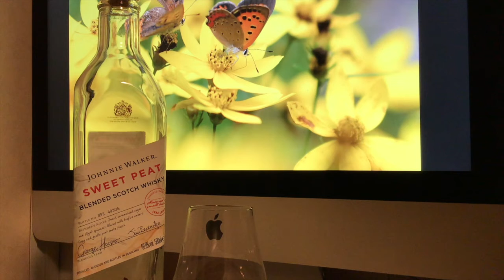Whisky Cork Sounds Vol.6 Johnnie Walker Sweet Peat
ウイスキーのコルクを抜く音が好きなのでアップしてみました。
ウイスキーに関するテイスティングコメントはこちら。